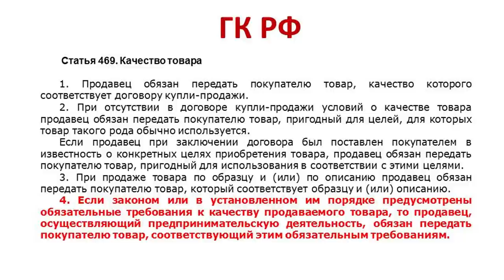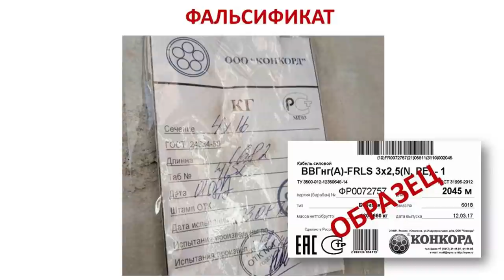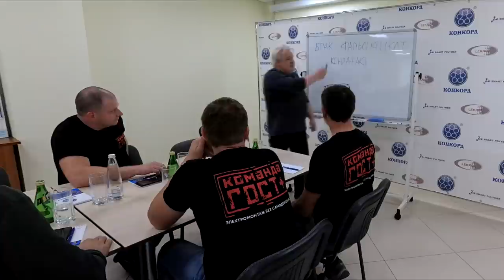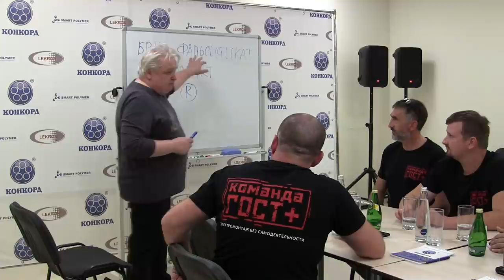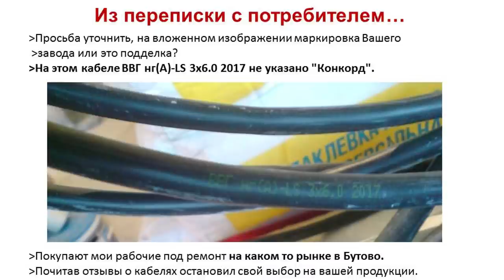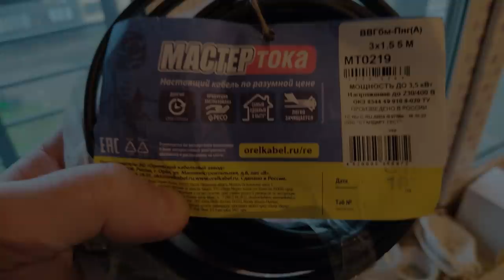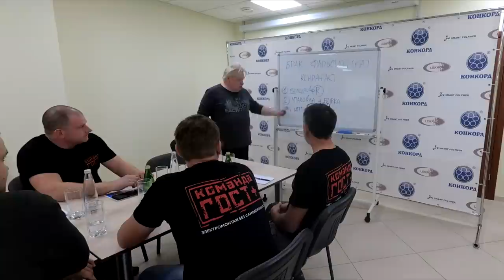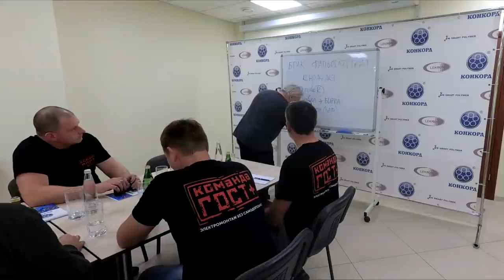Поддельный кабель. Как распознать контрафакт, брак, фальсификат.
В этом ролике, представитель завода "Конкорд", Николай Александрович Рябцев, расскажет, чем отличается брак, фальсификат и контрафакт кабельно-проводниковой продукции, и какими методами узнать, является ли кабель поддельным.